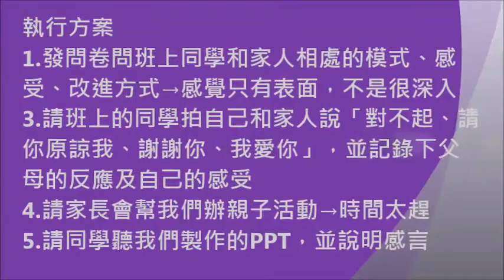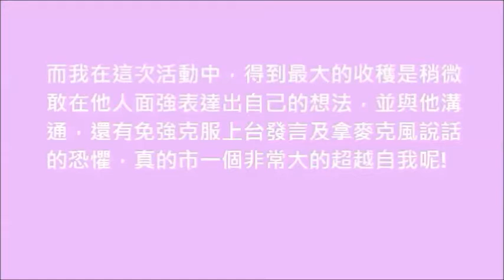CHI2015294 說出心理話